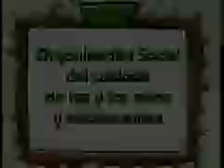UN SOL PARA LOS CHICOS 2009 - UNICEF - MARIA LAURA SANTILLAN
Proyecto ORGANIZACION SOCIAL DEL CUIDADO DE LAS Y LOS NIÑOS Y ADOLESCENTES, visitamos La boca en Buenos Aires junto a Maria Laura Santillán.